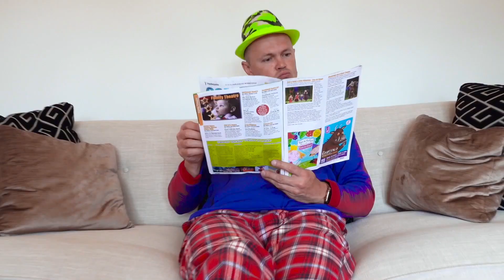Katy and Max Juegos al aire libre para niños